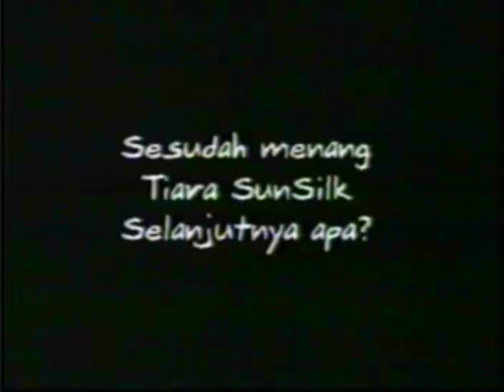Tiara Sunsilk 2001 "Yulia" 30s - Indonesia, 2001